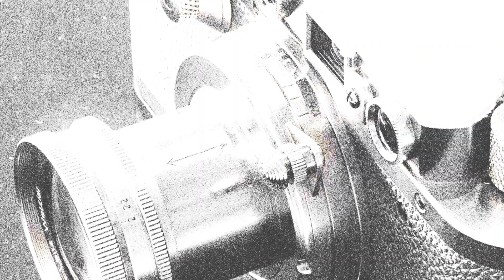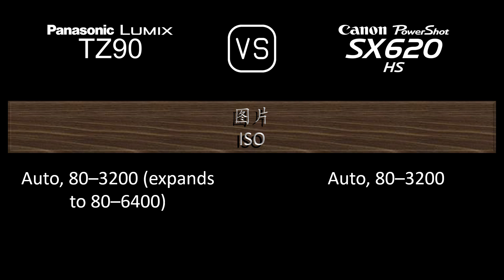Panasonic Lumix TZ90 与 Canon PowerShot SX620 HS 的规格比较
本视频是 Panasonic Lumix TZ90 与 Canon PowerShot SX620 HS 的功能概述和规格比较 (comparison of specifications)，希望对您有所启发。感谢您的支持。

00:25 推出
00:33 机身
00:40 传感器
01:01 图片
01:16 光学与对焦
01:55 屏幕
02:13 取景器
02:27 摄影功能
03:20 录像功能
03:35 贮存
03:38 连接性
04:03 物理特性
04:21 杂项